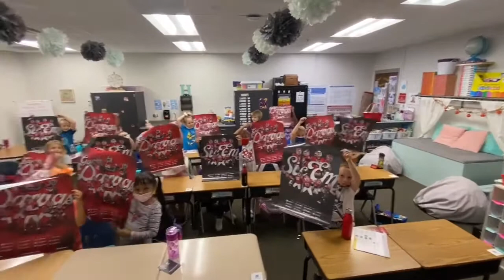UGA Bulldogs Chant